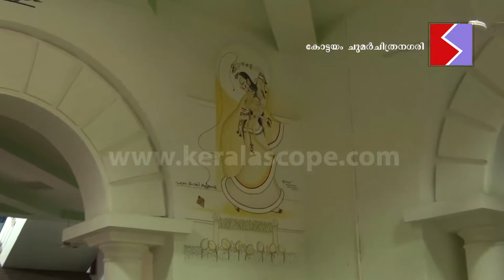Mural Paintings | Kerala Tourism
THE MURAL CITY
Murals are a part of Kerala’s art tradition, and the paintings generally based on legends and mythology derived from religious texts. India’s first literate city Kottayam, also known as the land of Letters, Lakes and Latex, get another fame- The first Mural City in India. The city itself transformed to an art gallery of Mural Paintings is a unique concept – a 1.5 Crore project by the Government of Kerala, monitored by the Kerala Lalithakala Academy.